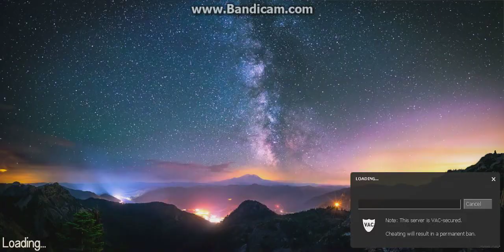[Team Fortress 2] Freak Fortress 2 Count Cannoli 2 *Boss Showcase*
Name Change: Count Heavinch